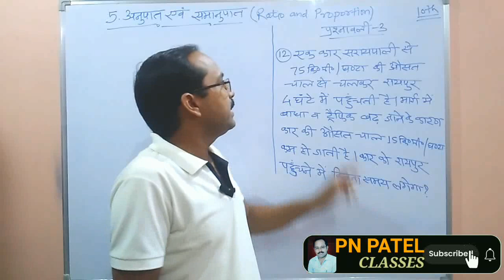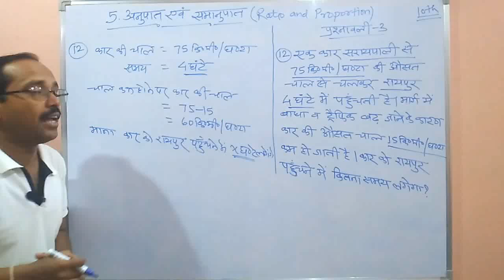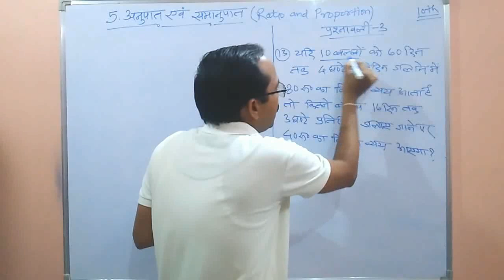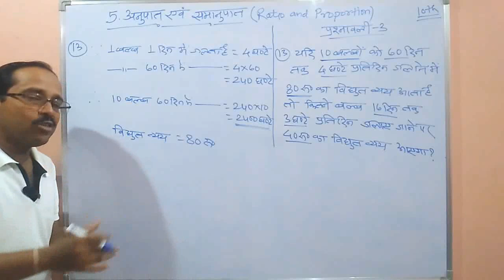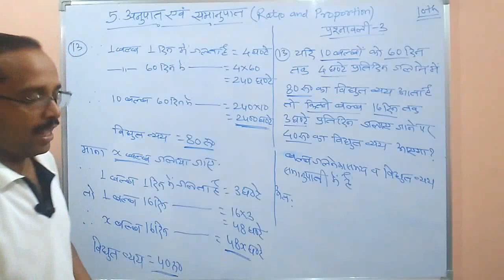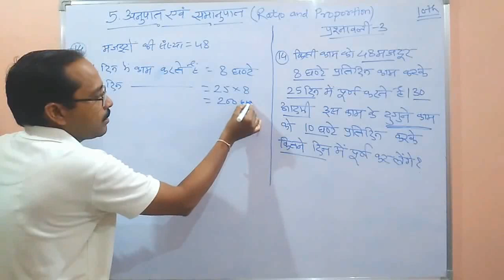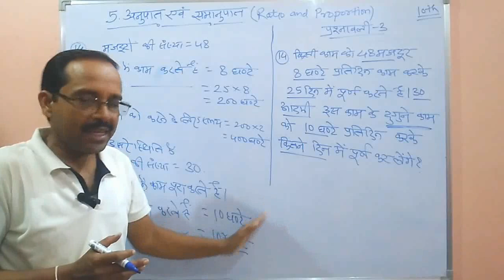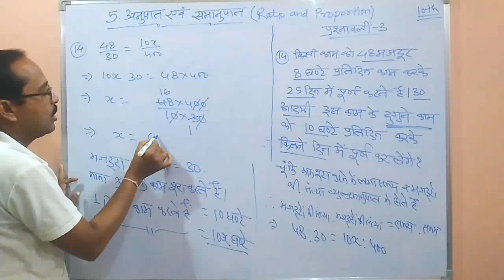10th Maths || CG Board || Chap 5 || अनुपात एवं समानुपात || Exercise 3 Qu 12 to 14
Chapter 5 -अनुपात एवं समानुपात | CG Board Class 10 Maths | CGBSE Math

10th Maths || CG Board || Chapter 5 अनुपात एवं समानुपात  ||  Exercise 3 Qu 12 to 14 by PN PATEL Sir

9th Maths -

10th Maths -

Ratio and Proportion exercise 3,

Ratio,

Proportion,

direct ratio,

inverse ratio,

class 10th cg board maths chapter,

continued proportion,

inverse proportion,

direct proportion,

cg board maths chapter 5 Ratio and Proportion,

cg board Ratio and Proportion,

cg board 10th maths book solutions,

Cg board math,